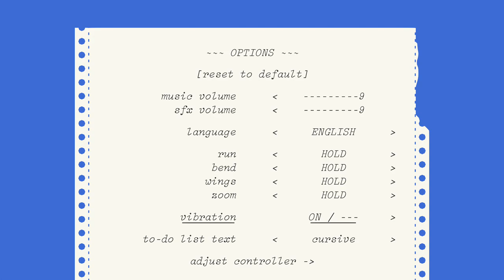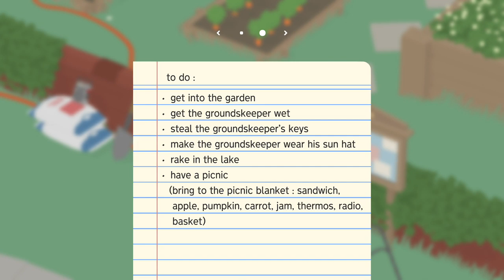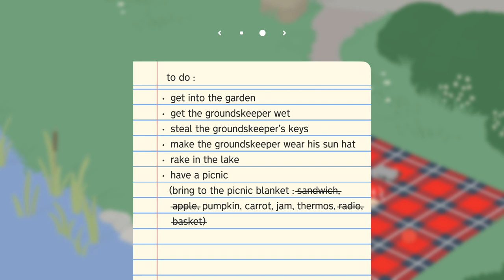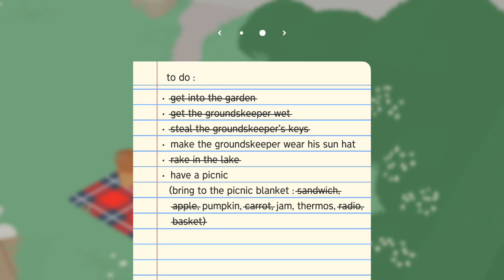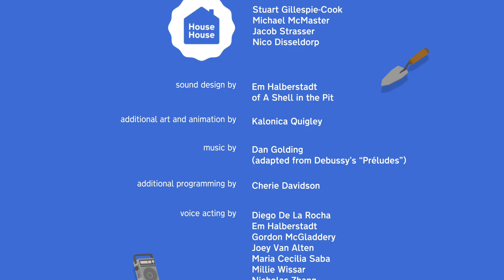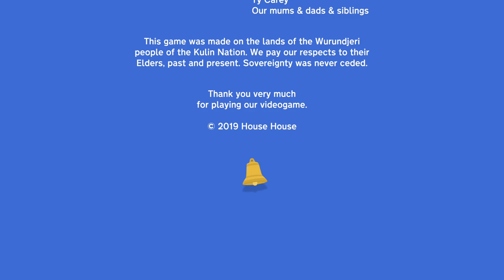Quicklook [0325] Switch - Untitled Goose Game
Untitled Goose Game:
Untitled Goose Game is a slapstick-stealth-sandbox, where you are a goose let loose on an unsuspecting village. Make your way around town, from peoples' back gardens to the high street shops to the village green, setting up pranks, stealing hats, honking a lot, and generally ruining everyoneâ€™s day. -